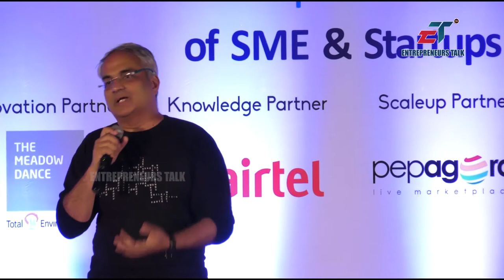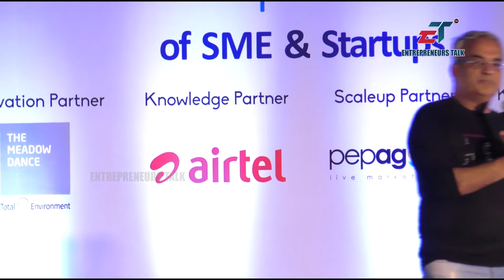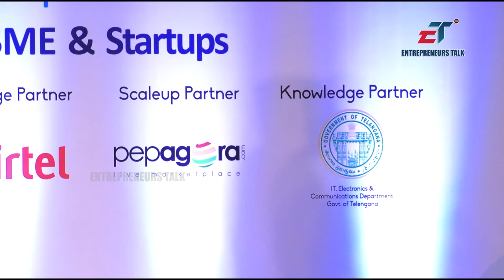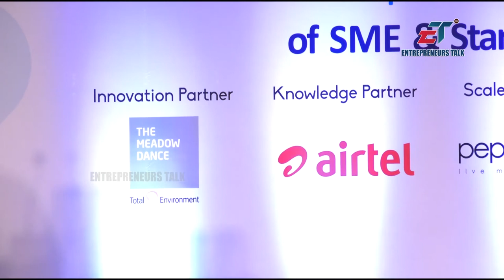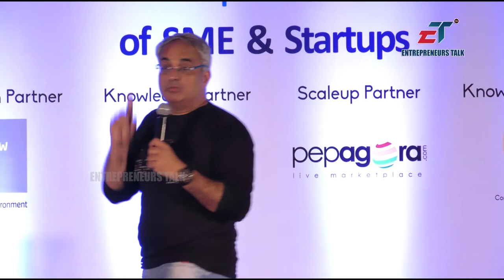How To Grow Business Entrepreneurs And StartUps By Mahesh Murthy - Entrepreneurs Talk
How To Grow Business Entrepreneurs And StartUps By Mahesh Murthy Founder Pinstorm and Seedfund.